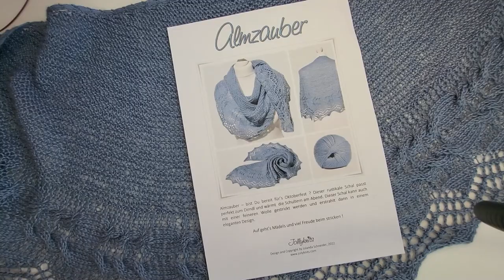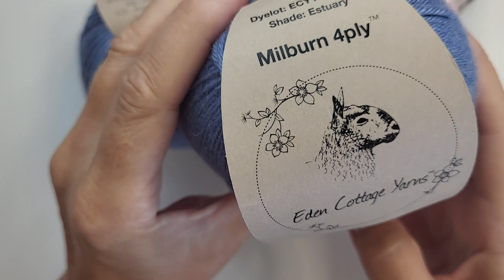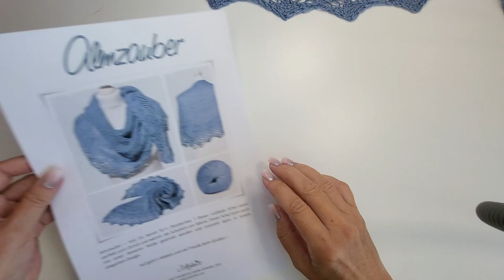Strick dir jetzt deinen Dirndl-Schal !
Stricke dir jetzt deinen Dirnd-Schal !

Inspiriert durch die herbstliche Zeit in denen man ein Dirndl trägt, habe ich diese Strickanleitung ALMZAUBER entworfen. Dieses kleinere Schultertuch ist der perfekte Begleiter zum Dirndl. In diesem Video zeige ich wie man Zopfmuster und die Laceborte anstrickt.

Warum eine Strickanleitung von Jollyknits:

- Sofortdownload, jetzt gleich losstricken
- Strickanleitung ist gut erklärt und leicht nachzuarbeiten
- Strickchart für eine visuelle und übersichtliche Darstellung
- Materialbeschrieb enthält alle wichtigen Information für das Strickprojekt
- Erhältlich in 5 Sprachen für globale Vielseitigkeit (DE, EN, IT, ES, FR)
- YouTube Video ermöglicht interaktive und visuelle Lernmöglichkeit
- Testgestrickt von qualifizierten Strickerinnen
- Design von Jolanda Schneider

In meinem Webshop findest Du viele tolle Anleitungen die leicht nachzuarbeiten sind, aber immer einen tollen Effekt aufweisen.

Hast Du noch Fragen zu dieser Anleitung oder benötigst Du Hilfe ? Sehr gerne stehe ich Dir jederzeit mit Rat und Tat zur Seite.

Herzlichst Jolanda Schneider